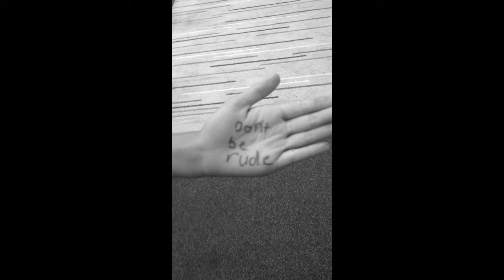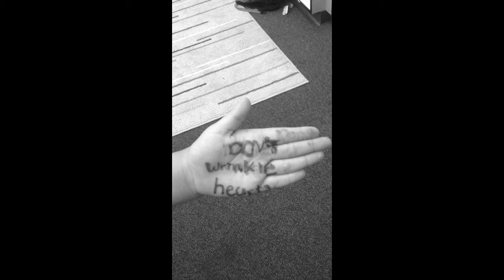Three Words 2013-14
Ms. Hansen-Vera and Ms. George's fifth grade class summarized the first week of school. I can.